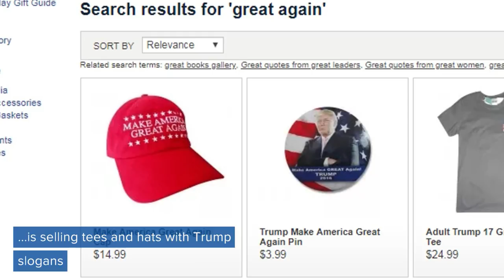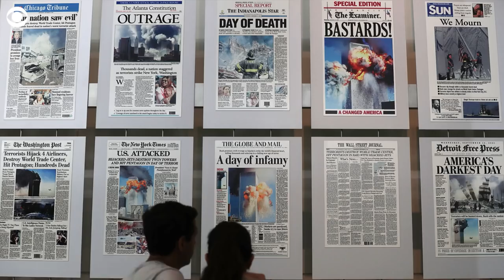Newseum sells "fake news" merchandise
The D.C. museum, which is dedicated to the freedom of press, is now selling tee shirts with Trumpian messages such as "You Are Very Fake News."